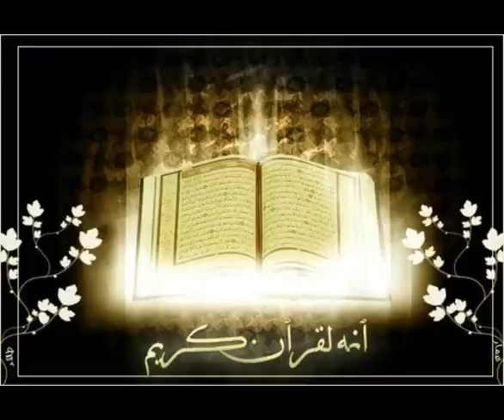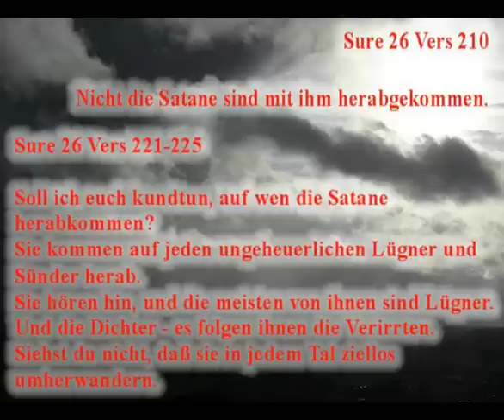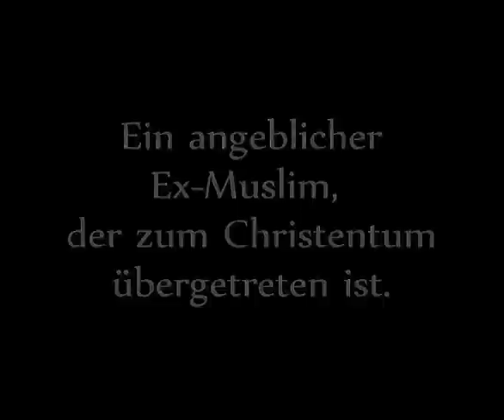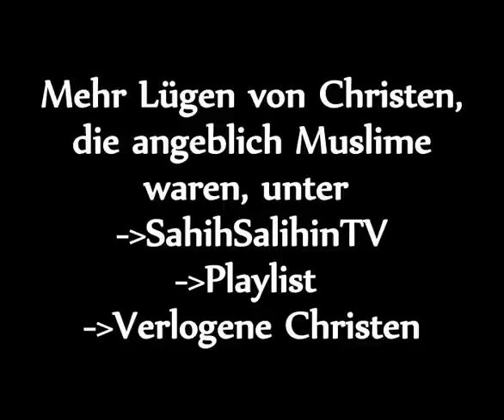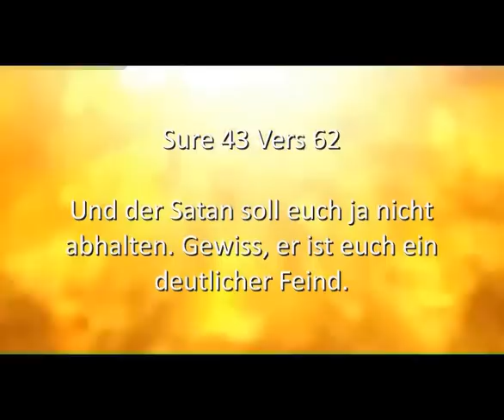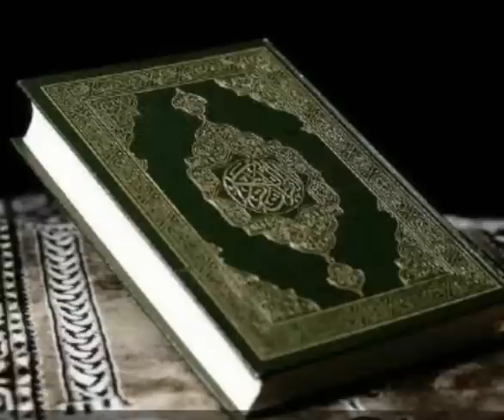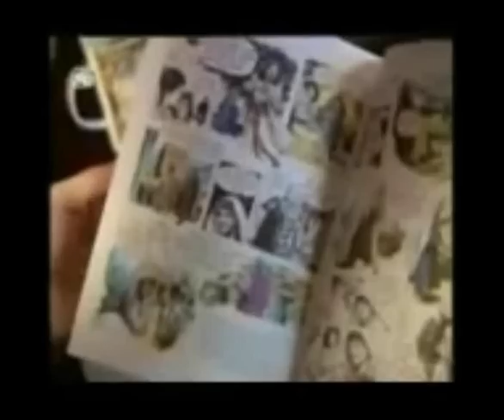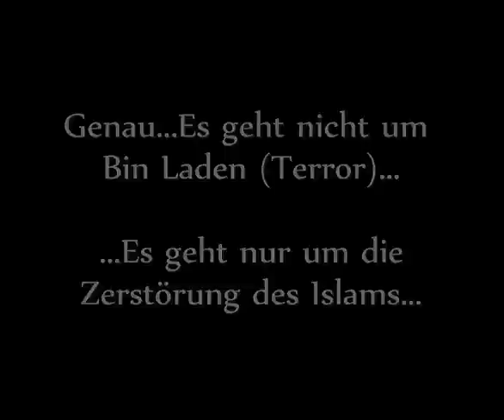Islam Allah Satan Werk ? Teil 2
slam (Allah) Satan Werk ? Teil 2